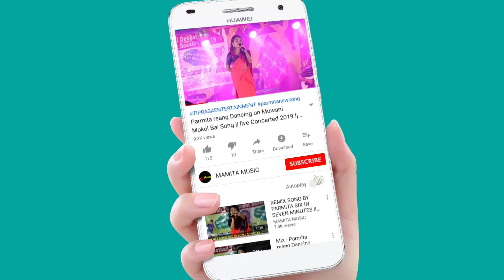BINDIA GIRLS GROUP PERFORMANCE || TRIPURA UNIVERSITY ST FRESHER MEET 2022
TRIPURA UNIVERSITY ST FRESHER MEET 2022
At:-MBB AUDITORIUM
Date:-17/12/2022
Original credit:-
Video Link:-

Copy Cover:-
Kaubru song
Kau bru
program video
Kokborok song
salka debbarma
Live performance
new song